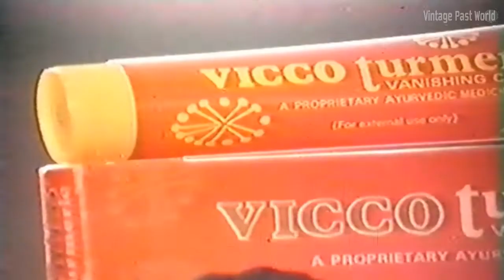Old Indian TV Ad Vicco Turmeric Ayurvedic Cream